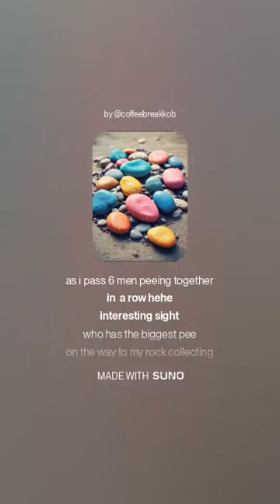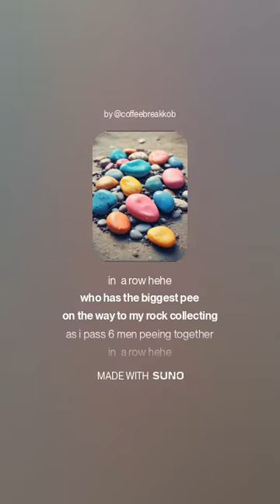COFFEE BREAK ASMR KOBCOUNTRYMUSIC ITUNES, SPOTIFY, AMAZON